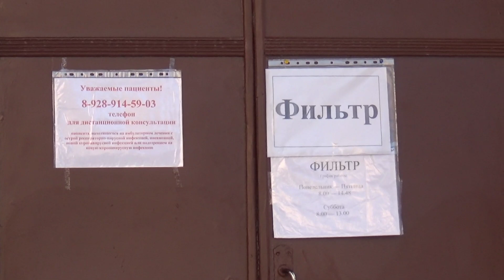Врачи под ударом коронавируса. Берегите себя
В Прохладном закрыты хирургическое и травмотологическое отделения. Главврач пообещала, что это временно и скоро все снова заработает